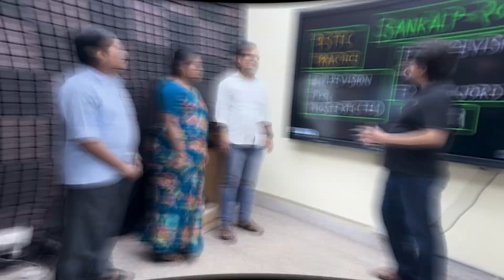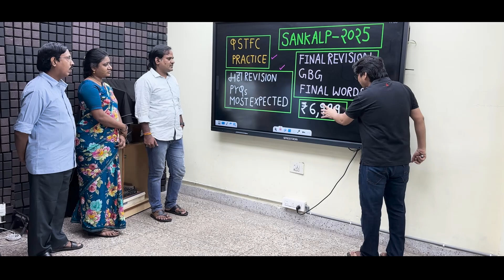GATE 2025 | SANKALP-2025 Plan Leaked 😨 | GATE 2025 Free Initiative | GATE 2025 Preparation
🚨 The SANKALP-2025 Plan for GATE 2025 has been leaked! 😨 Get the inside scoop on this powerful free initiative designed to help you conquer the GATE exam. With a structured study plan, in-depth subject analysis, and top-notch preparation strategies, this is your chance to gear up for GATE 2025 like never before. Don't miss out on this golden opportunity to access expert guidance and elevate your preparation to the next level. Stay ahead of the competition!

➤ Offer valid till 30th September 2024
Hurry, Up !

📮 Crash Course for GATE & PSUs 2025 - CS & IT - C